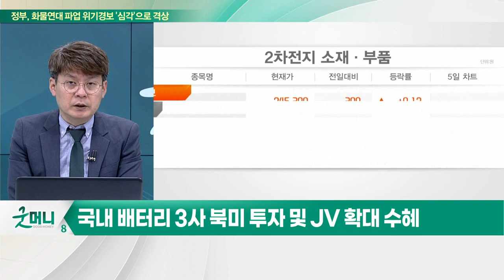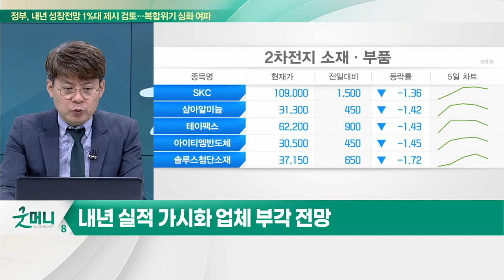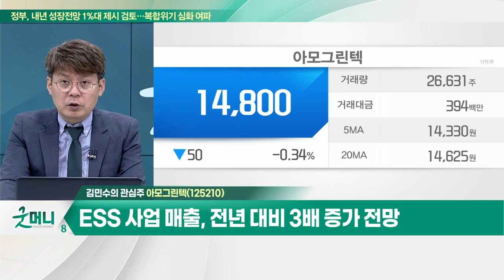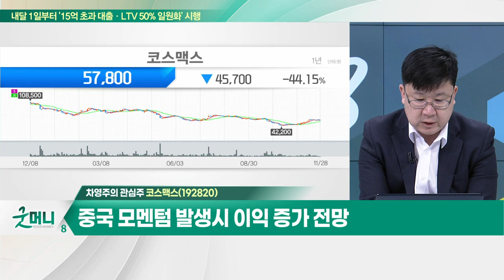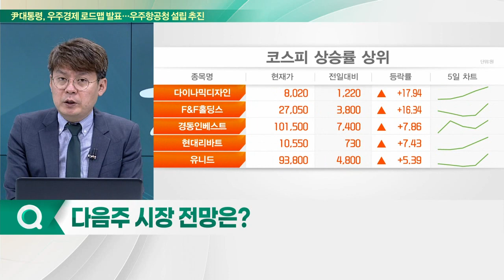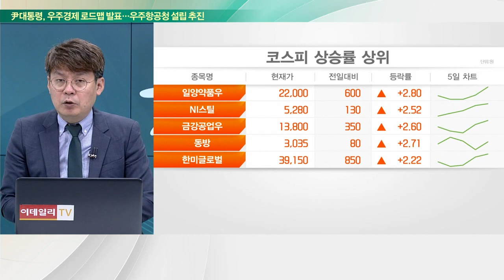아모그린텍(125210)... ESS 사업 매출, 전년 대비 3배 증가 전망 / 코스맥스(192820)... 중국 제외한 실적 증가 추세_개장 관심주 (20221128)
Q. 2차전지 소부장주, 긴축 뚫고 깜짝실적… 전략은?

- 첨단소재 및 기능성 부품 개발 및 ESS 사업 진행
- 테슬라·리비안·LEAR 및 현대모비스 납품
- ESS 사업 매출, 전년 대비 3배 증가 전망
- 지적재산권 1,068건 보유 및 기술 경쟁력 확보

Q. 이번주, 방향성 모색 기간… 개발 종목 장세 지속되나?

- 중국 제외한 실적 증가 추세
- 미국 법인 통합으로 비용 제거
- 중국 모멘텀 발생시 이익 증가 전망